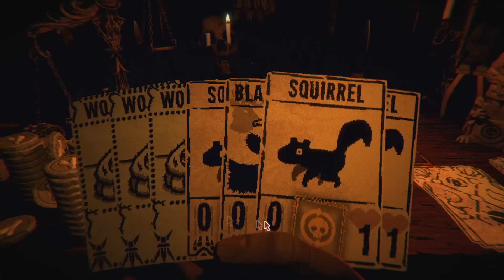Inscryption Act I | Defeating the Wall of Grizzlies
I got lucky and was able to beat the wall of grizzlies. The game stops you from progressing if you go too fast, but I was able to beat it and continue to play. Although It doesn't do much after.